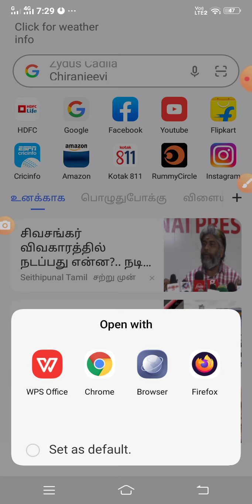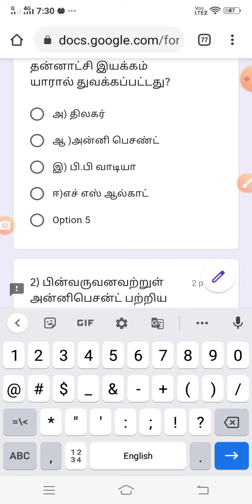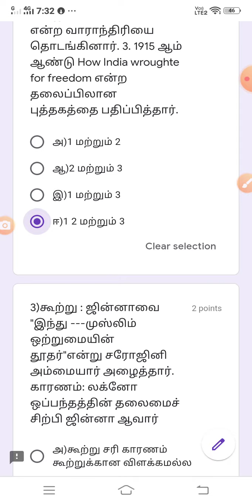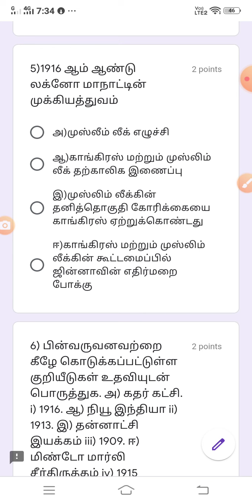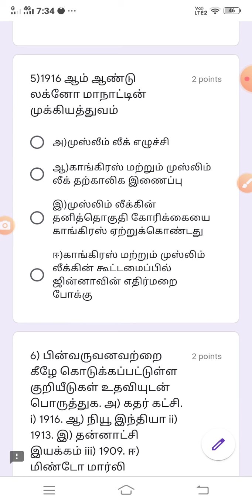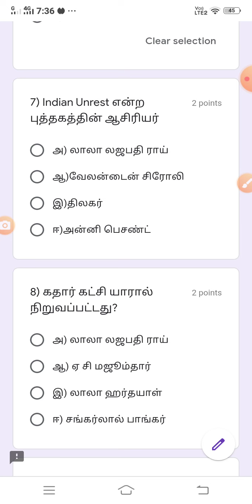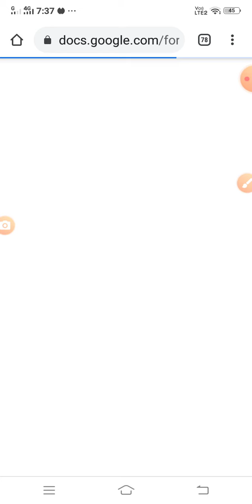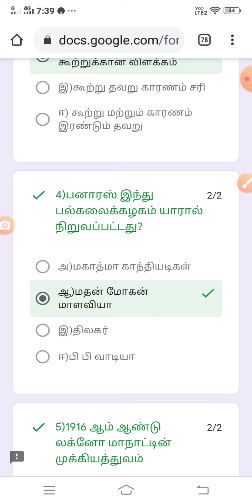+2 வரலாறு இந்திய விடுதலைப் போரில் முதல் உலகப் போரின் தாக்கம். வினா விடை